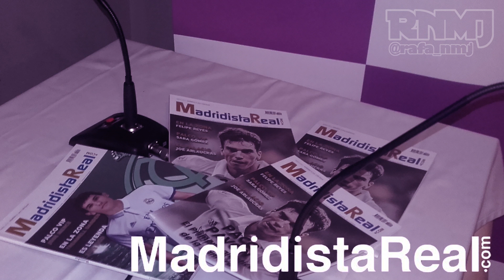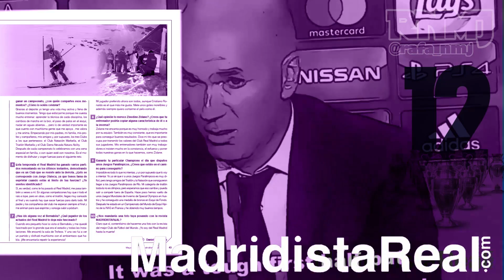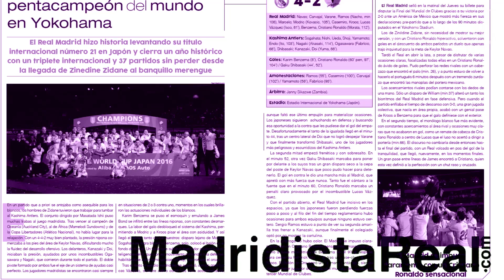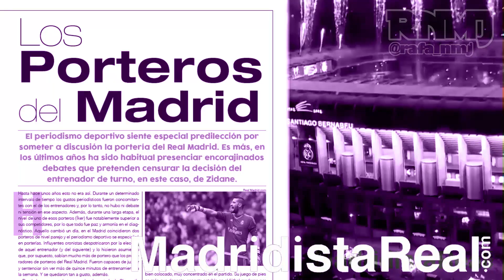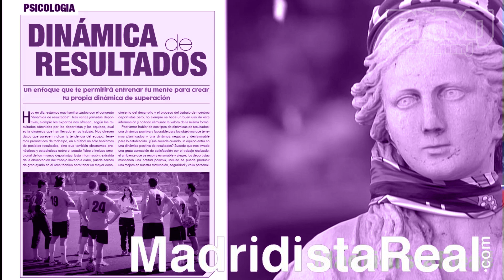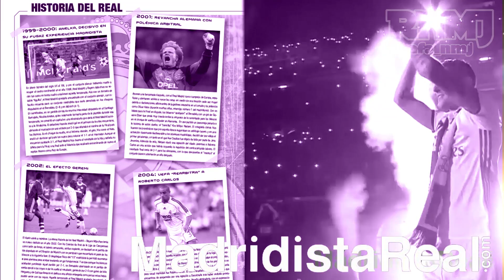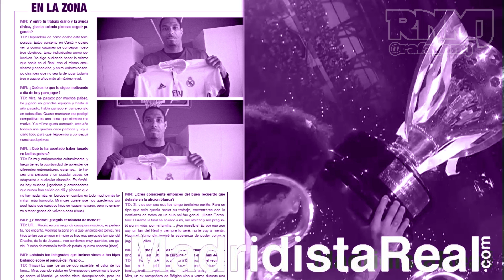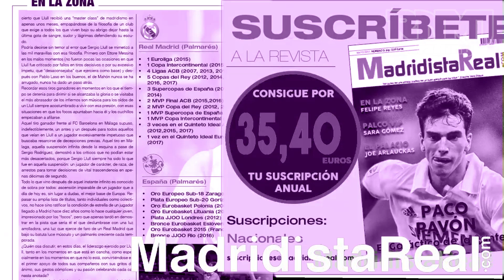Tertulia Madridista Real 2 (07/06/2017) | La Duodécima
El Restaurante de la Riva acogió el segundo encuentro radiofónico organizado por MadridistaReal. La ocasión lo merecía.

Después de conquistar la duodécima Copa de Europa en Cardiff ante la Juventur, había que reunir a un elenco de voces que pudieran expresar su gratitud al equipo.

Siro López, Manuel Matamoros y el ex ciclista Rubén Lobato intercambiaron visiones de madridista. A la mesa se unió el dueño del restaurante, Pepe Morán que, como gran madridista, también estuvo en Cardiff y pudo aportar su inigualable vivencia en la ciudad británica. Los contertulios se revelaron como personas muy satisfechas.